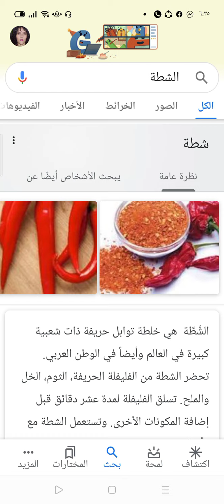الشطة كيف نأكل الشطة ولا نتعب منها 👍🌶️🌶️🌶️🌶️